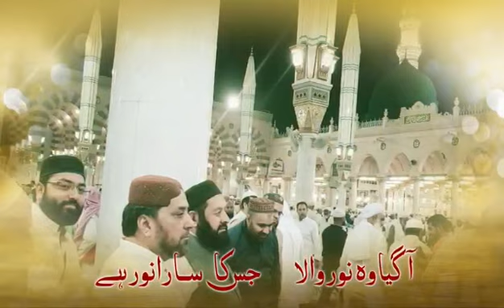Jashan e Milaad Un Nabiﷺ Mubarak by Qibla Hazrat Pir Sultan Fiaz Ul Hassan Serwari Qadri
As-Sheikh Sultan Fiazul Hassan Qadri is a world-renowned scholar of Islamic doctrine and the spiritual science of Sufism. He is the direct decendent of Sultan ul Arifeen Hazrat Sakhi Sultan Bahu (r.a). As leader of the Sarwari Qadri Sufi Order, As-Sheikh Sultan Fiazul Hassan Qadri also serves as a guide and teacher to approximately 1 million Muslims throughout the world, particularly in South Asia, UK, and Europe

Current Positions Held
Chairman, Hazrat Sultan Bahu Trust (International)